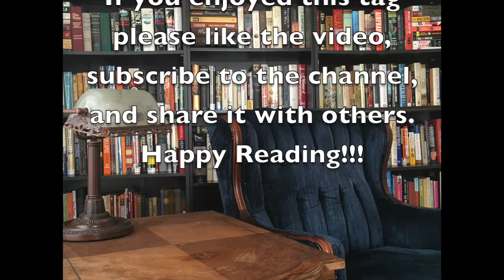I am the Reader Book Tag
This is my I am the Reader Book Tag.  My daughter Crimson and I did this and we had a lot of fun.  I was tagged by Scott and Becky at the Bookish Bryants.  The original tag was by Emmmabooks.  I hope you enjoy.

Penguin Books sent her the questions.

Questions:
- Choose 1 word that describes being a reader.
- What’s the very first book you fell in love with?
- Hardcover or paperback?
- How has reading shaped your identity?
- What book do you read when you need to be comforted?
- Who taught you to be a reader? (Or did you do it all on your own?)
- Describe your dream reading lounge.
- What book changed the way you act or see the world?

Tag - Anyone who hasn't done it yet.